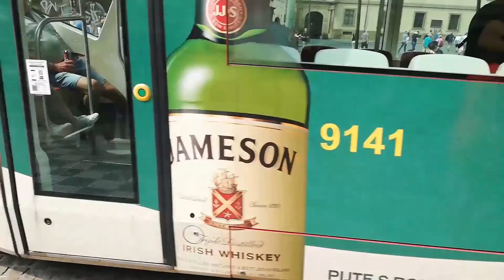Playstation + Info AnDDy TV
Je nova realcia AnDDy TV zo sveta Play staiton 4 každy mesiac vas Informuje o členskich novinakach a odporuča stiahnuť  hry zadarmo XD :)
VIdeo je momentalne vinimočne pauza pokračuje D :) do 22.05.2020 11:05 ale možno aj dlchšie D :) vtedy vidam info o natačani.

GTA kanál
Tu: